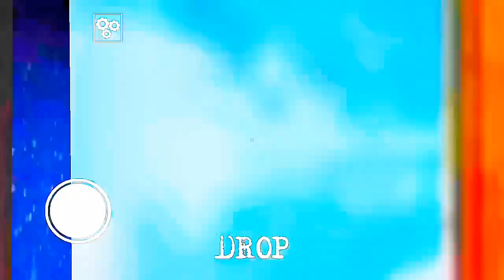a GRANNY MAMÃE NOEL e o GRANDPA PAPAI NOEL ( granny mod de natal ) 🎅.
No vídeo de hoje eu estou jogando granny mod de natal onde os veios mudam e viram a granny mamãe noel e o grandpa papai noel .